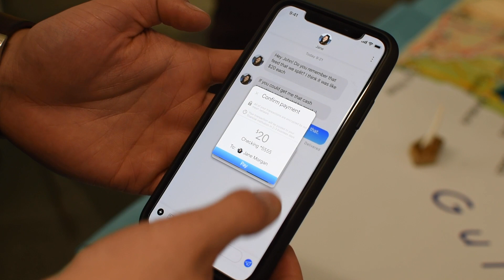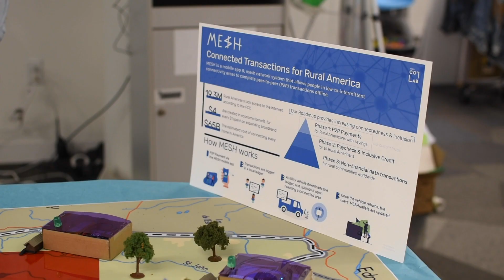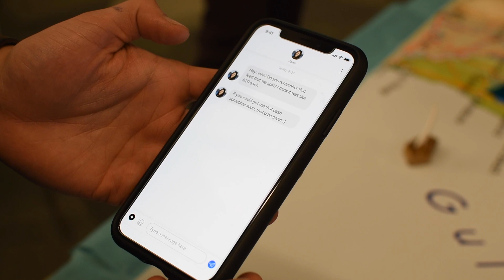Mesh: An IDEO CoLab Prototype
From our Winter 2019 sprints, Mesh is a network that allows people to transfer money via text message in areas without wifi or traditional connectivity.